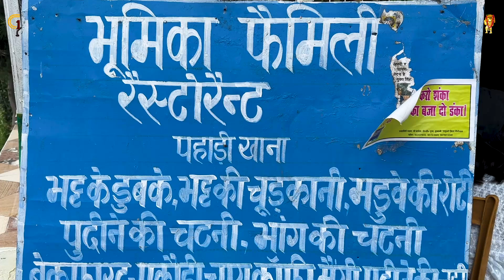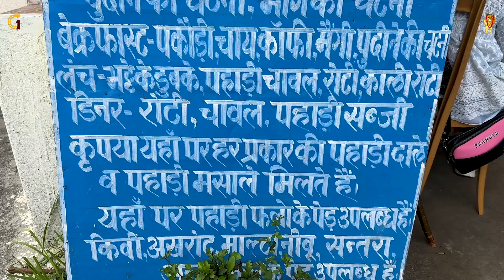"उत्तराखंड की धारीदार नदी में नहाते हुए🏊: प्राकृतिक सौंदर्य का आनंद💫" Vlog-6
Welcome to G1 Rawat, the YouTube channel where you can get a glimpse into the personal life of Rawat and explore a world of captivating content. With a mission to entertain, inspire, and connect with viewers like you, our channel brings you engaging videos that will leave you wanting more.

धारीदार नदी का जल स्वच्छ, शीतल और उत्तराखंड की प्राकृतिक सुंदरता को चार चाँद लगाता है। नदी के तट पर घिरी हुई पर्वतीय वातावरण और ध्वज बदलते हुए प्रकृति की छटाई एक अविस्मरणीय अनुभव की भावना देती है।

हमने इस वीडियो में अपने नहाने के अनुभवों को आपसे साझा किया है और आपको भी धारीदार नदी के प्रकृतिक सौंदर्य में डूबकर आनंद उठाने की प्रेरणा दी है।

अगर आप प्रकृति के खजाने को खोजने, पर्वतीय स्थलों के सौंदर्य को देखने, और धारीदार नदी के नज़ारों का मजा लेने के शौकीन हैं, तो यह वीडियो आपके लिए विशेष है। आइए, इस अद्भुत नदी में नहाने का मजा करें और प्राकृतिक सौंदर्य का आनंद लें!

We understand the importance of viewer engagement, and we greatly value your feedback and suggestions. Your comments, likes, and shares help us grow and improve our content, ensuring that we continue to deliver videos that resonate with you. We encourage you to actively participate in our community, as we believe that together, we can create an inclusive and supportive space for everyone.

As a channel focused on growth, we strive to reach a wider audience and share our content with the world. We are committed to providing value to our viewers and constantly evolving our content to meet your needs and interests. By incorporating your feedback and suggestions, we aim to make G1 Rawat a channel that you can rely on for captivating and relatable content.

Thank you for joining us on this exciting journey. Get ready to embark on a rollercoaster of emotions, laughter, and inspiration as we open the doors to our personal lives and invite you to be a part of our extended family.

Welcome to G1 Rawat - Where Personal Life Unveils its Magic!

If u like the videos of this Channel..

अगर आप Channel पर नए हैं तो Subscribe कीजिए तथा और भी अच्छी अच्छी वीडियो देखने के लिए Bell 🔔 icon को Press जरूर करें ताकि आपको new video की नोटिफिकेशन टाइम पर मिल सके!

अंत में Comment करना ना भूलें🙏

CAMERA GEAR USE:-
Panasonic LUMIX GH5 4K Mirrorless Camera

Panasonic Lumix G Leica Professional Lens, 8-18mm

SAMSUNG GALAXY BOOK

S22-ULTRA MOBILE

Sony ZV-E10L/BQ IN 5 CAMERA

Sony E 11mm F1.8 | Ultra-Wide-Angle

DJI Mic

Go Pro Hero 9

Apple Air Pods Pro (2nd Generation)

DJI OSMO Mobile 6 Smartphone Gimbal

Apple MacBook Pro (16-inch, Apple M1 Pro chip with 10‑core CPU and 16‑core GPU, 16GB RAM, 1TB SSD) - Space Grey

The information provided in this video is for general informational purposes only. The content presented is based on our own experiences, research, and understanding of the subject matter. We make no representations or warranties of any kind, express or implied, about the completeness, accuracy, reliability, suitability, or availability of the information contained in this video.

Always consult with professionals or experts in the relevant field before making any decisions or taking any actions based on the information provided in this video. We do not endorse or promote any specific products, services, or brands mentioned in this video, unless explicitly stated.

JEEWAN RAWAT
From:- Faridabad Haryana (India)